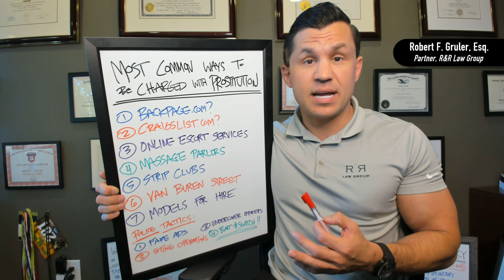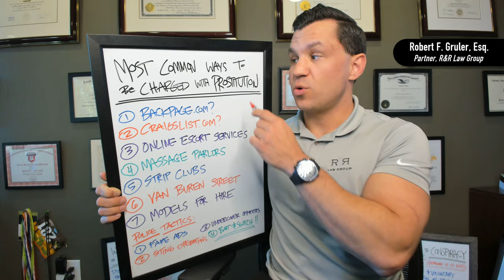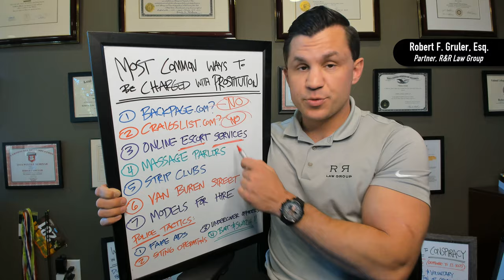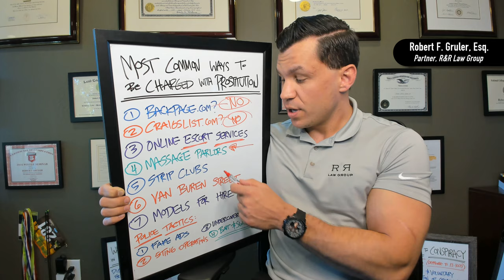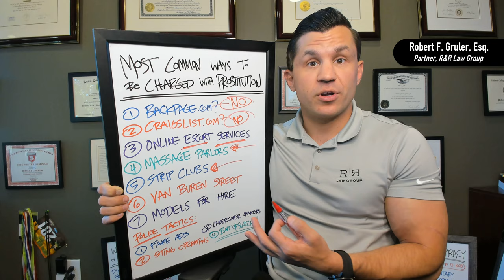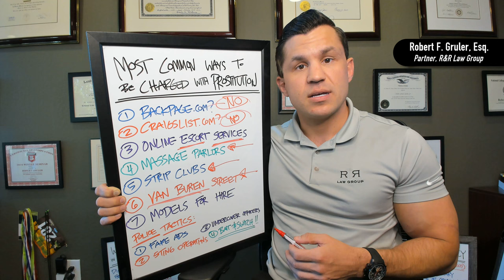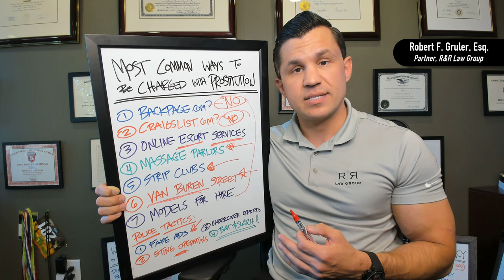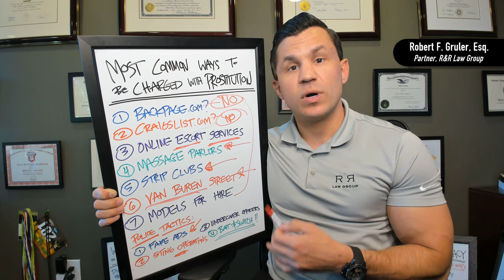Prostitution in Arizona: Most common ways people are charged and Police Tactics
There are certain channels that are more conducive to the exchange of services for money, and prostitution is no different. Police know where prostitution activity is most prevalent, and set up stings and undercover operations to enforce the law.

In this video, defense lawyer Robert Gruler discusses the most common ways people are charged with prostitution and through which channels, as well as the different methods the police use to prosecute these cases.